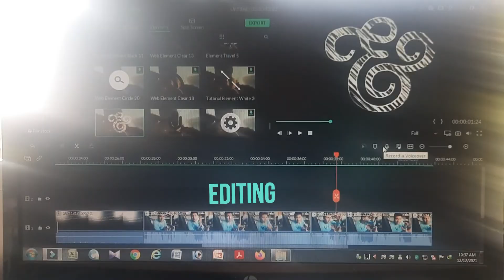রোজভেলি পার্ক এখন একটা জংলায় পরিণত হয়ে গেছে দেখে আসলম Tripura vlog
রোজভেলি পার্ক এখন একটা জংলায় পরিণত হয়ে গেছে দেখে আসলম#viral

Heat Of The Summer by Luke Bergs & Markvard

🎵 Track Info:

Title: Heat Of The Summer by Luke Bergs & Markvard